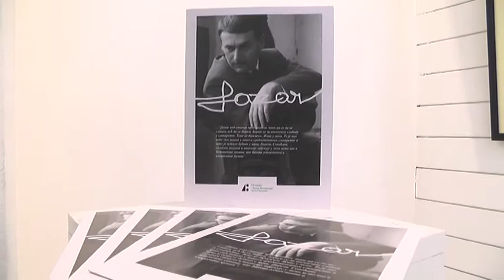NOVA IZLOŽBA U GALERIJI